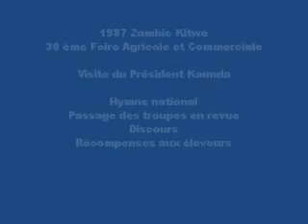Kitwe 30th CASS, President Kaunda, Military Music, Gard, Speech, Distinctions, 1987, Zambia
President Kaunda of Zambia open the Agricultural Show In Kitwe.National Music , Speech, Distinctions and Prizes. Troops Revue. .